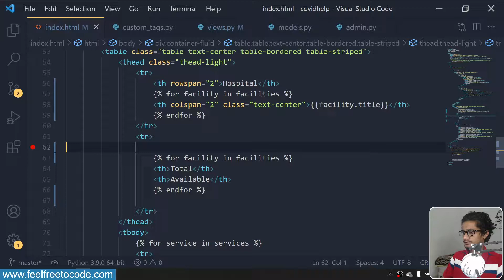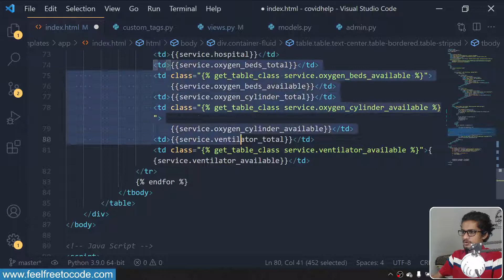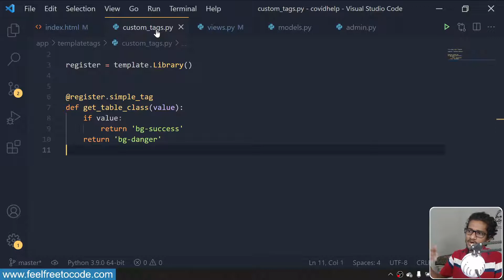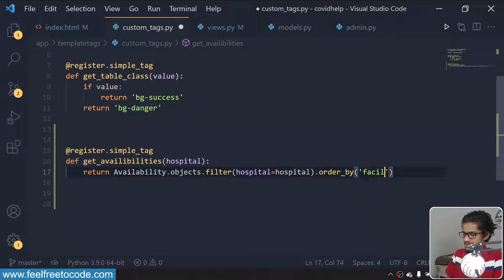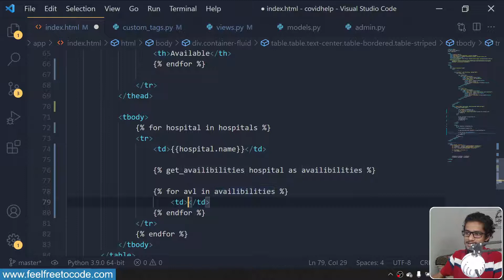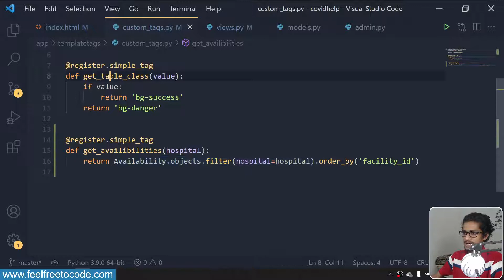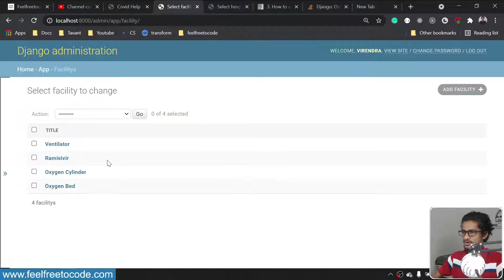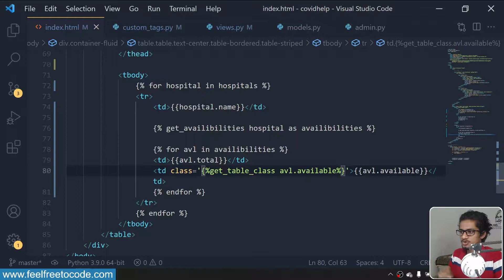23 data on table | Hospital Service Availability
course: Hospital beds